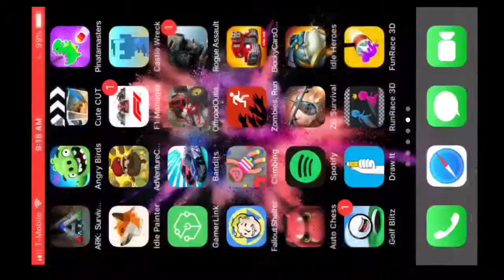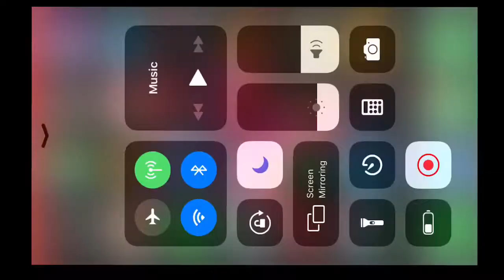Fallout shelter e1